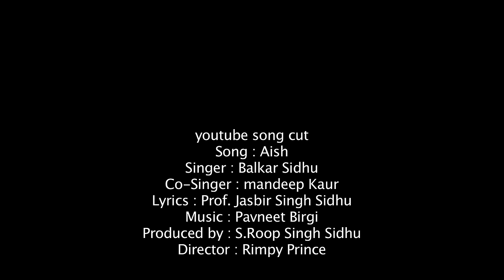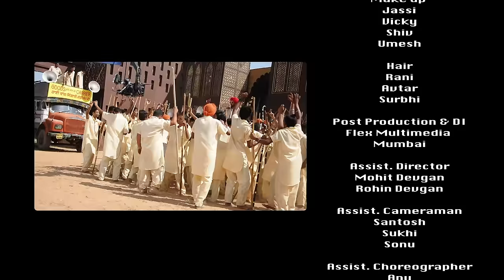New Punjabi Songs 2014 | Aish | Balkar Sidhu & Mandeep Kaur | Jaswinder Bhalla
Mad 4 Music Presents The Biggest Song Of 2014/2015 "AISH" in voice of Balkar Sidhu & Mandeep Kaur, Music is Composed by Pavneet Birgi and lyrics are written by Prof. Jasbir Singh Sidhu.

Song : Aish

Starring :Balkar Sidhu,
Neelam Sivia

Lyricst : Prof. Jasbir Singh Sidhu

Produced By: S. Roop Singh Sidhu

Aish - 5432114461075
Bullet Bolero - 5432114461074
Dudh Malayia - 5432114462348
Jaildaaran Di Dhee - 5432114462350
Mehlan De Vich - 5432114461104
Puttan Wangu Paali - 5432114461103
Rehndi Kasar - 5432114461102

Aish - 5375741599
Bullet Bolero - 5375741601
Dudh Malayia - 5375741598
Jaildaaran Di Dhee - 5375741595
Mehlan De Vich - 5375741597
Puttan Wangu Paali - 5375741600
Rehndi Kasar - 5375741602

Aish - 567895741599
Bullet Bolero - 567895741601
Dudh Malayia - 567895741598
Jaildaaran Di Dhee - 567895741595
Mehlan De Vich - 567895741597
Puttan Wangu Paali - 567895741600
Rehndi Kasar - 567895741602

Aish - 5741599
Bullet Bolero - 5741601
Dudh Malayia - 5741598
Jaildaaran Di Dhee - 5741595
Mehlan De Vich - 5741597
Puttan Wangu Paali - 5741600
Rehndi Kasar - 5741602